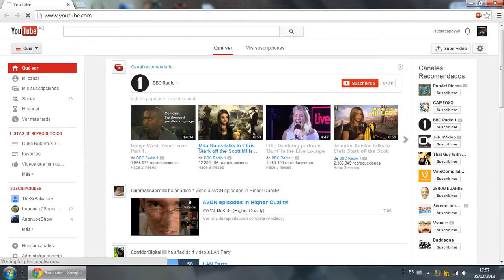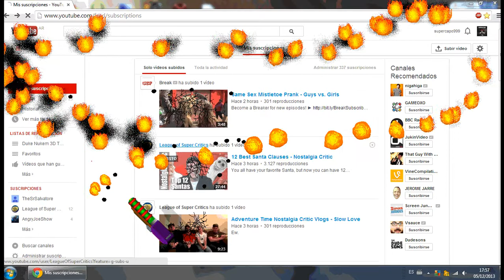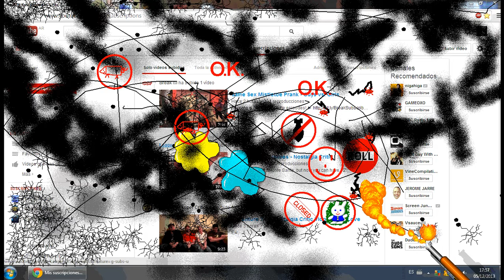ARE YOU FUCKING KIDDING ME?!?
Just when I was getting used to that horrible, vomit inducing new layout, they decided to make it even worse now...